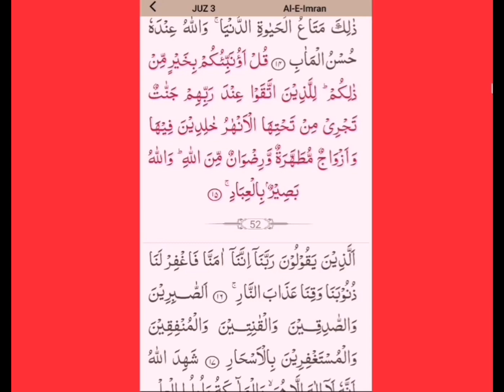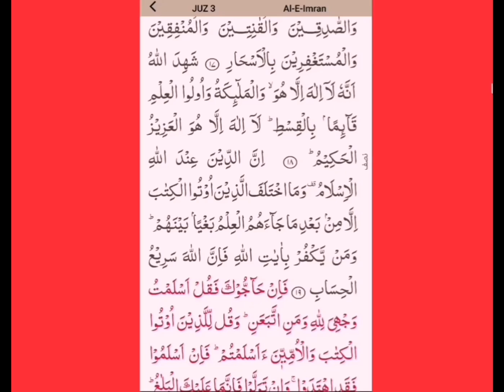9 October 2023